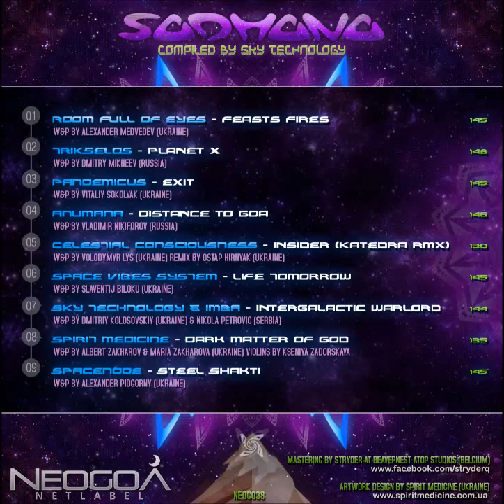Room Full Of Eyes - Feasts Fires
Neogoa and Sky Technology return with Sadhana, a new Goa trance compilation featuring some of the most exciting and promising artists from Eastern Europe. Sadhana, as a powerful solar symbol, had an important meaning in ancient ritualistic practices. Through this release Neogoa follows the message and meaning of Sadhana, a path of perfection with vivid goal, to present fresh Goa trance music in the best possible way. Since the Spiritual Doping compilation, Sky Technology has worked hard on this project, collecting some of the finest tracks from many musicians from Ukraine and Russia, and now finally they are available for your enjoyment on a single release. Mastering by Stryder at Beavernest Atop Studios (Belgium) with artwork design by Spirit Medicine (Ukraine).
01 - Room Full Of Eyes - Feasts Fires (145 BPM)
02 - Trikselos - Planet X (148 BPM)
03 - Pandemicus - Exit (145 BPM)
04 - Anumana - Distance To Goa (146 BPM)
05 - Celestial Consciousness - Insider (Katedra Remix) (130 BPM)
06 - Space Vibes System - Life Tomorrow (145 BPM)
07 - Sky Technology & Imba - Intergalactic Warlord (144 BPM)
08 - Spirit Medicine - Dark Matter Of God (135 BPM)
09 - Spacenode - Steel Shakti (145 BPM)